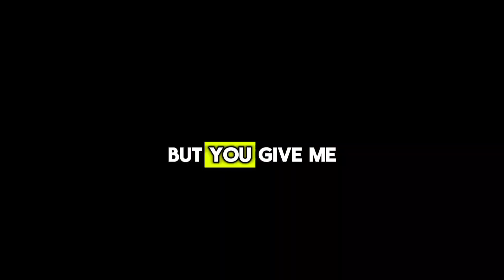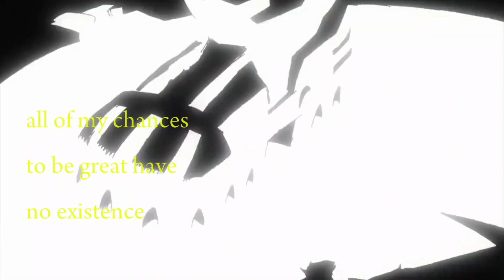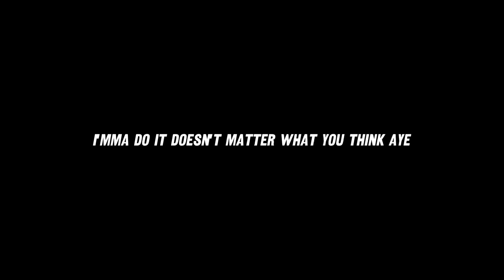Deku Rap Song | Accolades | Kadesh Flow [My Hero Academia]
This song is actually a few years old. I initially released it in 2020, and it was a snapshot in life moment from mid 2019 inspired by Deku. I feel similarly now as I did when I released this as part of the project featuring it, "Motivated". It's been super inspiring to revisit the energy from this song as I finally made a decent AMV for it. Hope you enjoy it!

[ deku amv, deku accolades, deku vs shigaraki, midoriya izuku, deku rap, deku kadeshflow ]

== CREDITS ==
Instrumental/Verses/Hook/Trombone/Mixed/Mastered/Thumbnail/Video by
► Kadesh Flow

Izuku Midoriya (緑みどり谷や出いず久く Midoriya Izuku?), also known as Deku (デク Deku?), is the main protagonist of the My Hero Academia manga and anime series.

Even though Izuku was born Quirkless, he manages to catch the attention of the legendary hero All Might, due to his innate heroism and a strong sense of justice, and has since become his close pupil, as well as a student in Class 1-A at U.A. High School. All Might passed on his transferable Quirk to Izuku, making him the ninth and current holder of One For All.

Following the Paranormal Liberation War, with Tomura Shigaraki and All For One actively targeting Izuku for his Quirk, he decided to leave U.A. before finishing his first year to keep his classmates out of harm's way.[4] After encouragement and support from his friends, he later returns to the school and leads the heroes against the villains in one final, desperate battle to save the world.